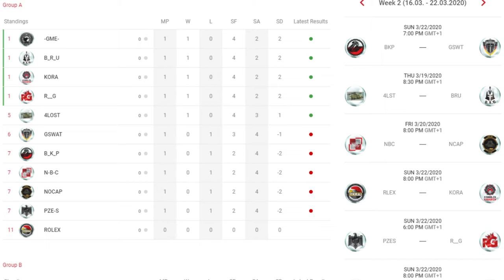[S04W02] 4LOST vs B_R_U / Major League / Polnisch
Die 4te Saison der German Community League.

- In Liga VIII wird ein 7/56 Format gespielt, was so viel bedeutet wie 7x Tier VIII Panzer.

-In Liga X wird ein 10/100 Format gespielt, was so viel bedeutet wie 10x Tier X Panzer
- Es werden 3 Karten gespielt, einmal auf jeder Seite.

- Dieses mal gibt es eine Heim-, Auswärts- und eine von der GCL vorgegeben Karte
- Letztlich maximal 6 Spiele pro Begegnung

Viel Spaß beim anschauen wünscht das Team der GCL

Spenden sind gern gesehen (Bitte in Nachricht für Streamer GCL reinschreiben zwecks Zuordnung), Spenden dienen der Möglichkeit den Spielern Preise zu geben.: